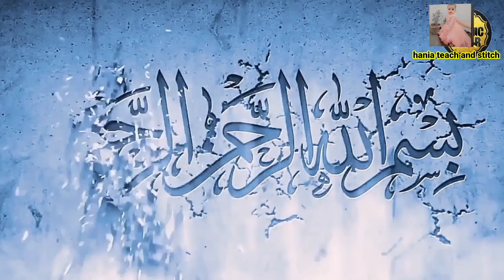Toddler girl frock ruffle sleeves cutting and stitching |diy baby eid frock cutting and stitching